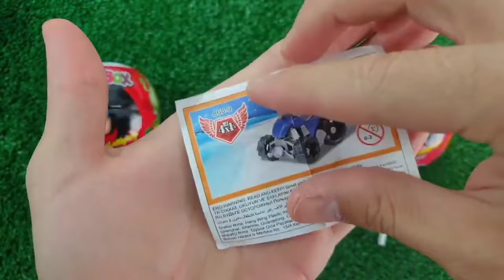ASMR RAINBOW DESSERTS FROZEN NIK-L- NIP COLOR ICE CREAM 무지개 디저트 얼린 닉 클립 아이스크림 먹방 MUKBANG CANDY